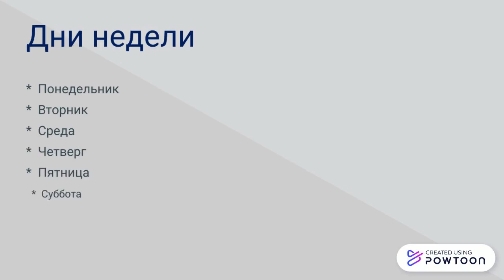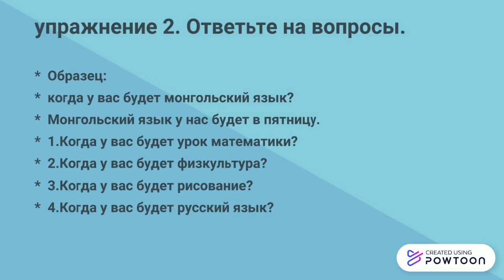Когда будет урок русского языка.powtoon pptx